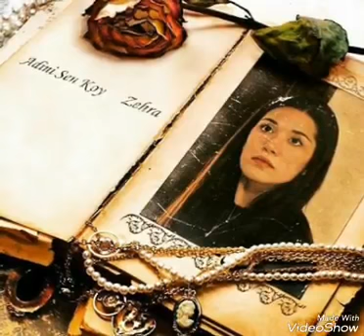Hazal Subaşı'nın Dogum Gününe Özel Pasta!!!Ozelliyini Siz Bulun!!!